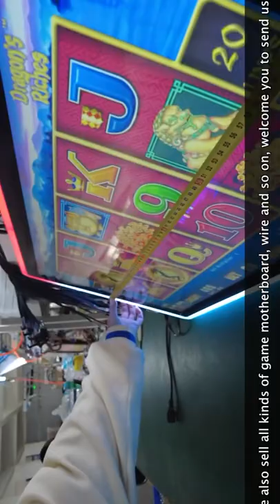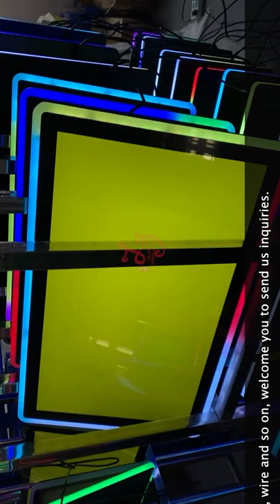27 Inch Capacitive Touch Screen 3M RS232 Game Monitor Touch Screen Game Monitor For Sale